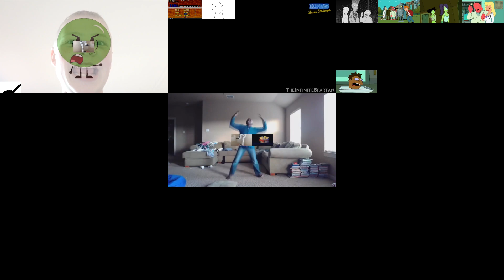[Request] Mario Games's Favourite Sparta Epic Rap Remix Nineparison 1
Requested by Mario Games.
For the one who was confused in past, "Epic Rap" is a name, it doesn't have to do anything with bases.